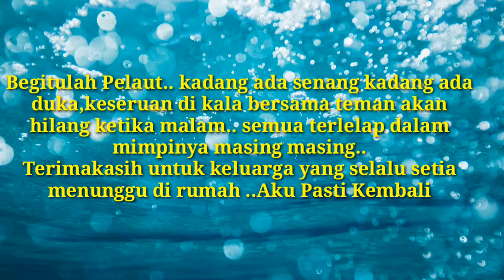Cerita pelaut indonesia dan luar negri.. Suka dan duka jadi pelaut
PELAUT Pekerjaan yang semuanya di lakukan di atas air / di laut..baik itu yang berlayar ataupun yang tidak berlayar,Resiko pelaut memang banyak,,mulai dari cuaca yang buruk ,ombak besar,jauh dari keluarga,di cap tidak baik oleh orang yang ,,memandang bahwa pelaut itu begini atau begitu..yang mereka tahu ,,bahwa pelaut duitnya banyak bisa keliling nusantara bahkan keliling dunia bagi yang berlayarnya ke luar negeri..Tapi di balik kesenengan tersebut ,,terselip kesedihan yang kadang orang lain tidak tahu,,Menurut saya pelaut sekarang berbeda dengan pelaut jaman terdahulu,,pelaut sekarang di perketat dengan peraturan yang sangat ketat..jadi jangan memandang pekerjaan pelaut itu tidak baik...semua pekerjaan baik tergantung siapa yang bekerjanya...SALAM PELAUT INDONESIA